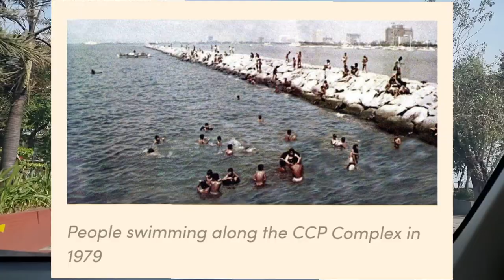ROXAS BOULEVARD SHORT HISTORY◾OLD/ NEW PHOTO ◾MANILA BAY